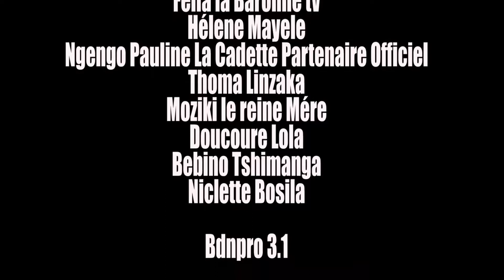NOUVEAU GAG 2020 AVEC WENGE IDBUTU SOUDIATA KELA COQUETTE BARCELONE DIRECTEUR KELA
ABONNÉZ VOUS SÛR FELIA LA BARONNE TV